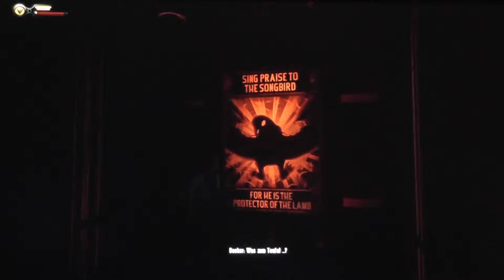Let's Play BioShock Infinite #8 - DROOOGEEEN!